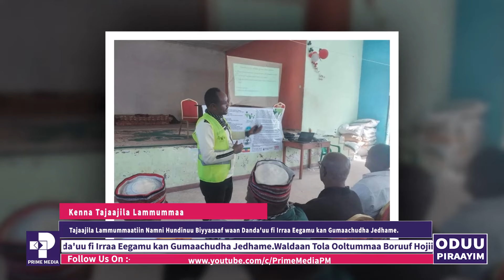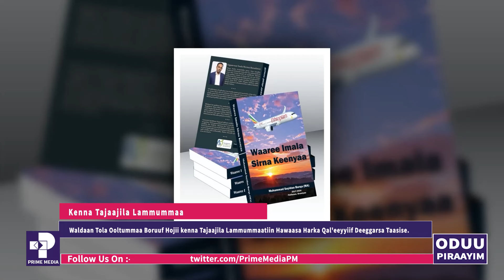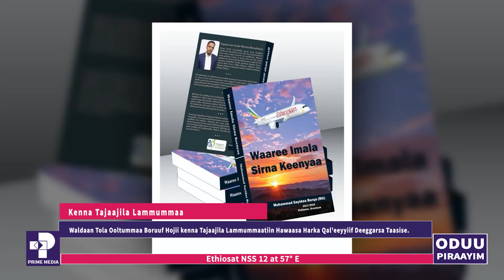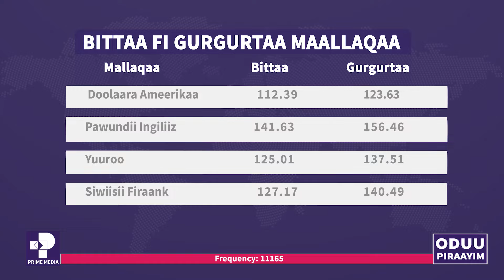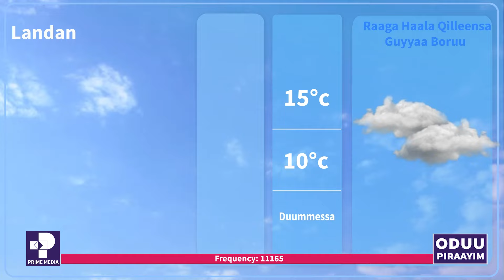Oduu Piraayim | Fulbaana 18 | Prime News | Prime Media